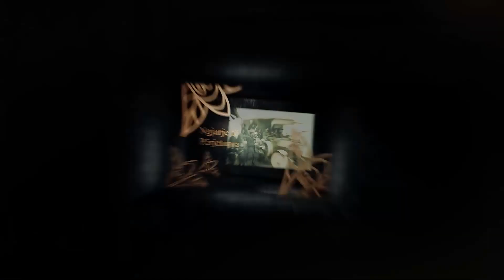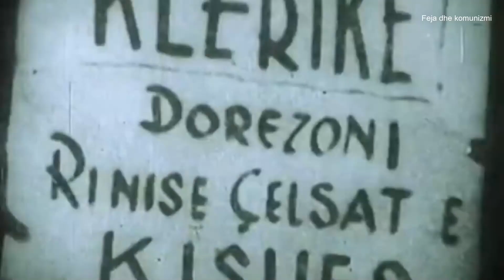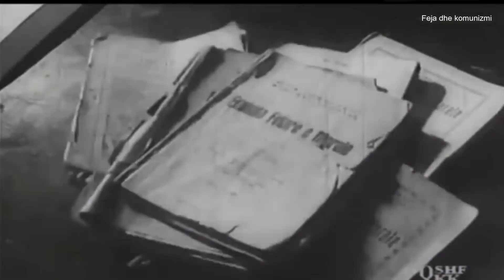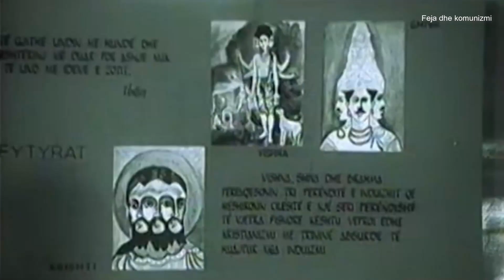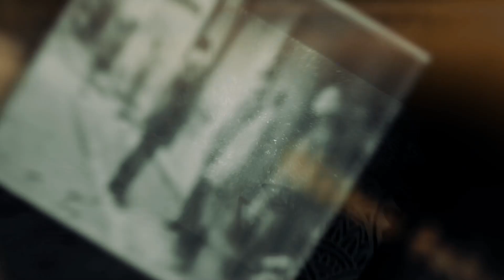"Sot7 Story"/ Si Komunizmi Ndaloi Besimin Fetar në Shqipëri